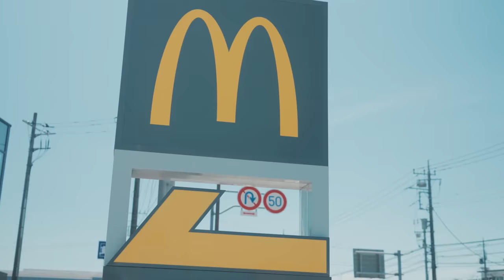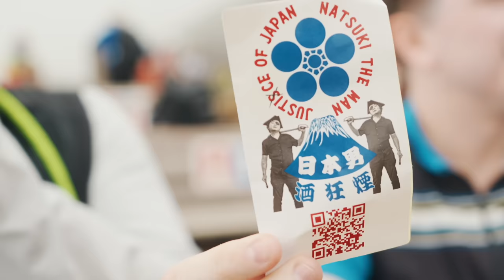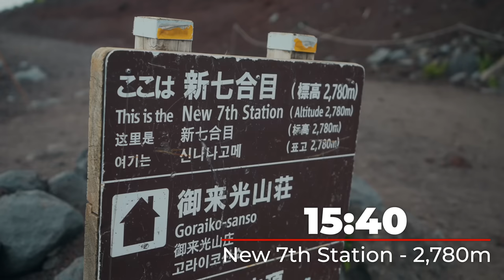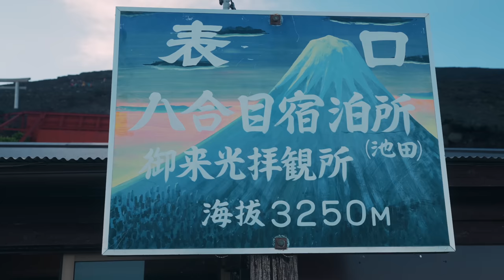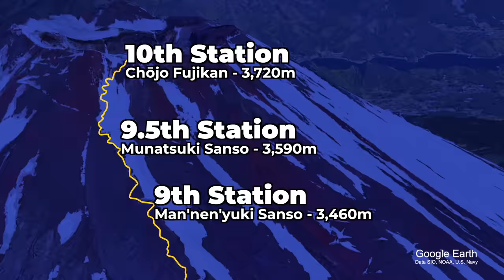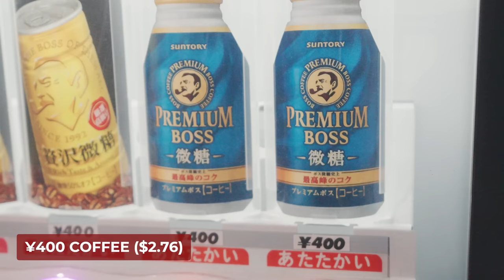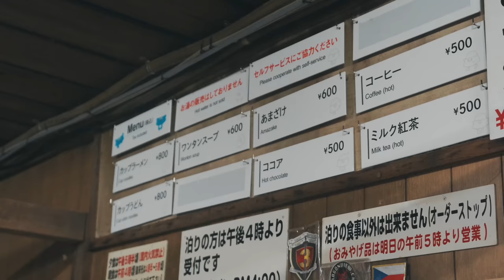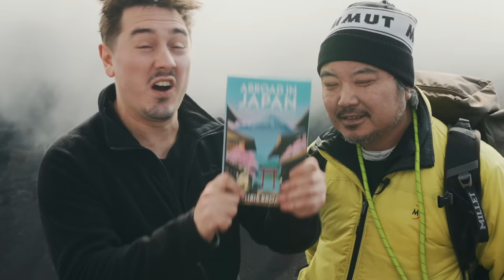I Survived Climbing Mount Fuji | 18 Hours of Pain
Mount Fuji is Japan's tallest mountain at 3,776m. 10 years after my last attempt, I'm back to ensure Japan's most eccentric man reach the summit in time for his 50th birthday.

Edited & Filmed by Paul Ballard
Special thanks to Ian, Ellen and Dave for assisting the climb

00:00 Why I’m Climbing Mount Fuji
02:03 The Chaotic Day Before
06:21 The Last Breakfast
08:06 Climbing Fuji Game-plan
10:40 The Epic Ascent Begins
14:00 Natsuki’s Dodgy Oxygen Supply
18:14 Resting at 7th Station
20:36 Above the clouds at 8th Station
23:00 Dinner at 9th station
25:10 Worst Night’s Sleep Ever
27:06 Worst Breakfast Ever
29:24 Climbing in Absolute Darkness
32:17 Reaching the Summit
34:33 The Terrifying Mount Fuji Crater
37:52 Mount Fuji’s ACTUAL Secret Summit
39:27 The Painful Descent
43:35 The Natsuki Victory Dance